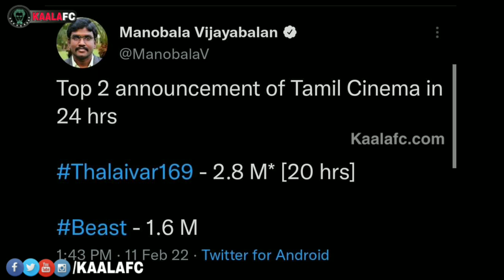Most viewed Announcement video in 24 hours! Superstar Rajinikanth Thalaivar 169! Vijay Beast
😎KAALAWIN KAAVALARGAL😎

Thalaivar Forever🤘